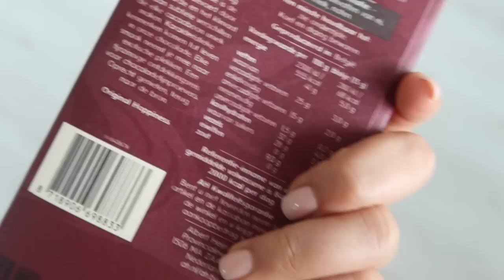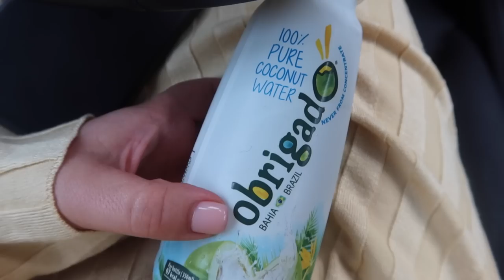Lunchdate Amsterdam & Tommy Hilfiger mini unboxing - Myriam Ahmadi vlog